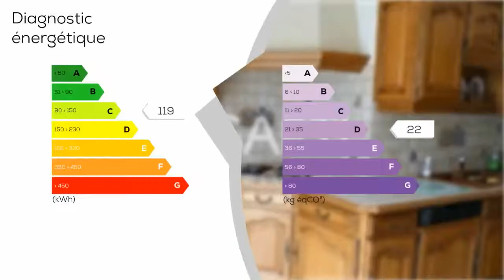A vendre - Maison/villa - BOIS-LE-ROI (77590) - 8 pièces - 175m²